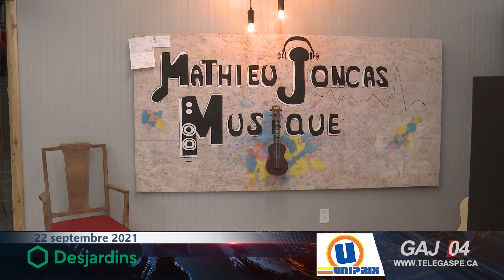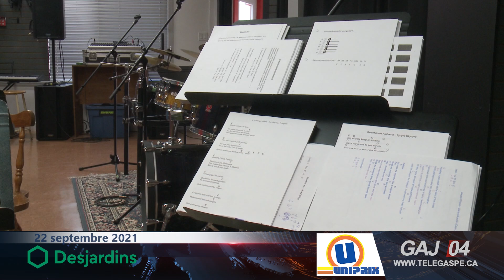Musique : une nouvelle boutique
Nous rendons visite à Mathieu Joncas, nouveau propriétaire du magasin Mathieu Joncas musique. Instruments, cours privés, services, entretien, tout est sous un même toit et bien plus.